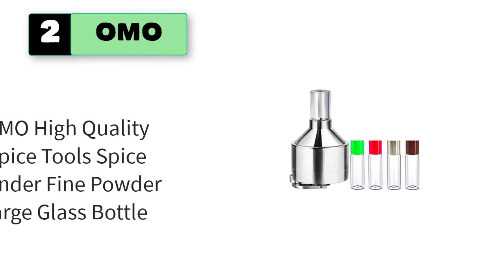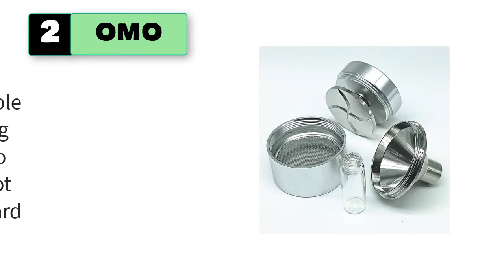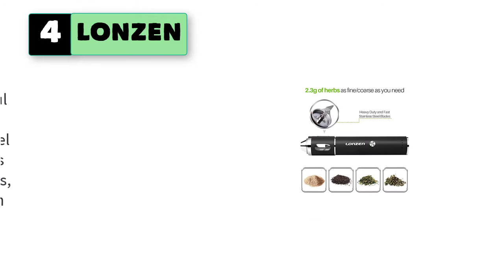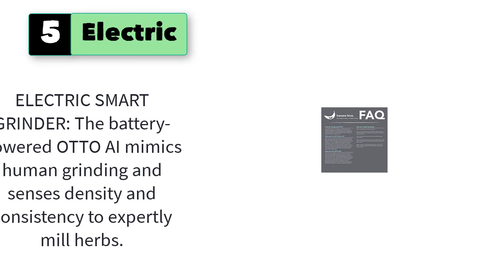Best Coke Grinder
Best 5 Coke Grinder
1. TitanOwl Powder Spice Grinder Hand Mill Funnel - Metal 3 Piece 1.75 inch - Ultrafine with Storage Bottle

2. OMO High Quality Spice Tools Spice Grinder Fine Powder Large Glass Bottle

3. OUNONA Metal Powder Spice Grinder Hand Mill Funnel with Snuff Glass Bottle 4.4x10.7CM

4. LONZEN Rechargeable Electric Dry Herb Grinder - LONZEN 2018 Best Design. Crush the Toughest Spice with Heavy Duty Stainless Steel Blades. Clear Glass Dispenser Window. 2 - Year Warranty.

5. Electric Smart Herb and Spice Grinder - OTTO by Banana Bros